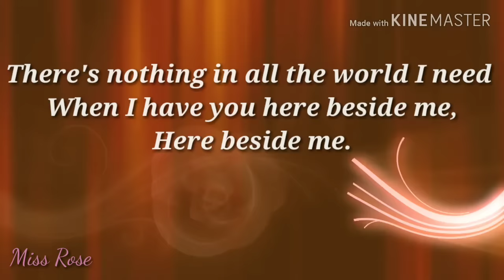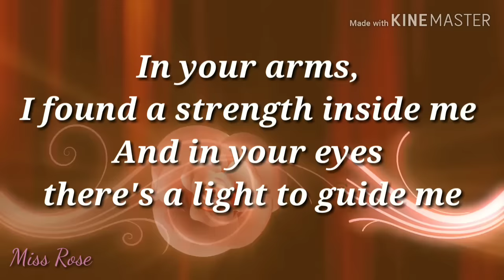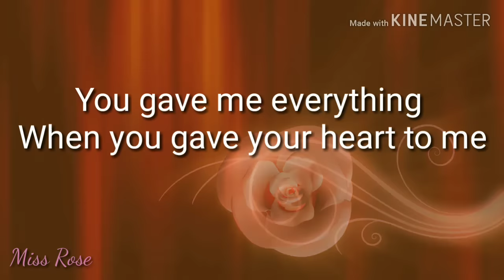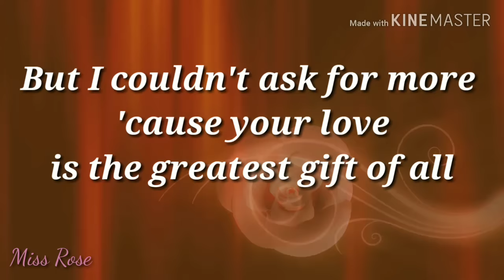Your love lyrics - Jim Brickman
Your love by Jim Brickman
Released:          1997
Genre:                Country pop
Songwriter(s)
                             Dane Deviller
                             Sean Hosein
Lyrics:
           It's not the flowers, wrapped in a fancy paper
           It's not the ring, I wear around my finger
           There's nothing in all the world I need
           When I have you here beside me,
           Here beside me

           So you could give me wings to fly
           And catch me if I fall
           Or pull the stars down from the sky
           So I could wish on them all
           'Cause your love is the greatest gift of all

           In your arms, I found a strength inside
           And in your eyes there's a light to guide me
           I would be lost without you
           And all that my heart could ever want
           Has come true

           You could offer me the sun, the moon
           And I would still believe
           You gave me everything
           When you gave your heart to me

           You could give me wings to fly

           Greatest gift of all...